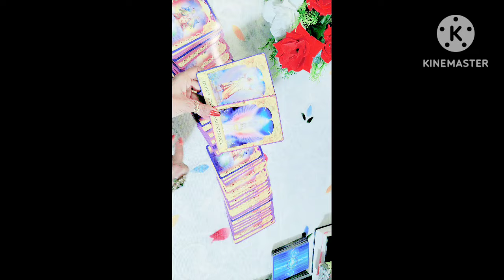Angels apko kya kahna chahte hai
shorts
shorts video
shorts tarot
tarot shorts
today shorts tarot with mother universe